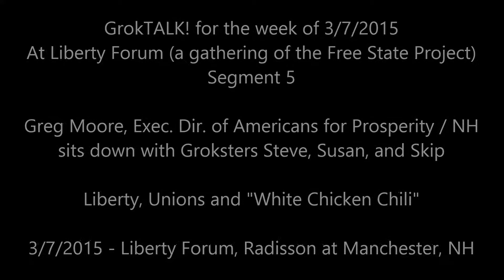GrokTALK 2015 03 07 Segment 5